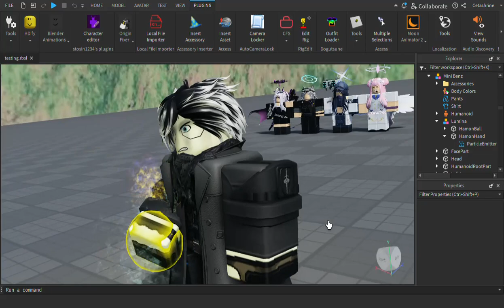blender animation 11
i finally learnt how to use humanoidcamerarig and now i can actually have camera movement in my animations now!
i'm still improving so give me some tips (or not)